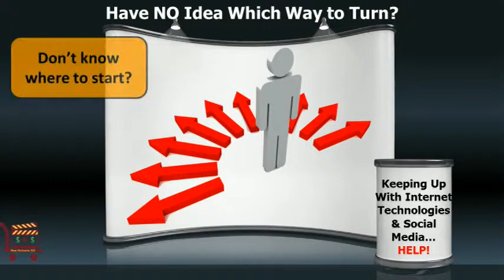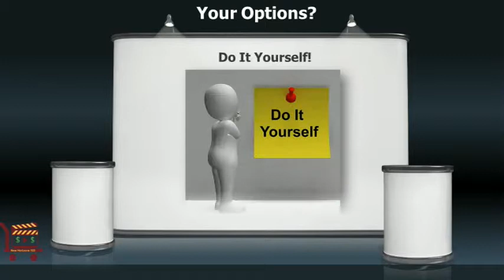Local Business Internet Marketing Solution Is One Word...Video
Local business internet marketing. Are you overwhelmed with all the options? Have no idea where to start? Don't know where to start? Your problem is you are trying to run your business while staying on top of the latest in Internet technologies and increase sales all at the same time. What are your options? There Is A One-Word SOLUTION For You = VIDEO!

Why Video? People love to watch videos so give them what they want. Use Video to Satisfy The Basic Internet Marketing Rules. Your Solution Using Video. Adding Videos To Your Website Makes It Dynamic. What Can Video Do For Your Online Presence? Search Engines PREFER Dynamic Websites to Static Websites. Re-Purpose Blog Content Into A Video. Establish yourself as your industry expert for your target market. Make your video relevant and helpful. Create  a Series of Short DIY Video Tips.

Your Options? Outsource to Professionals. Do It Yourself! Do You Have The Time? Do You Even Want To? Let's Say For Example...That You Are A Construction Worker. You Are An Expert At CONSTRUCTION. Do You Really Want TO BE MAKING VIDEOS?

INTRODUCING...Done for you videos by New Horizons 123. Affordable Niche Market Videos STARTING AT $79. AFFORDABLE CUSTOM VIDEOS TOO. Customized videos to grab your target attention.

GET STARTED USING VIDEO TODAY!